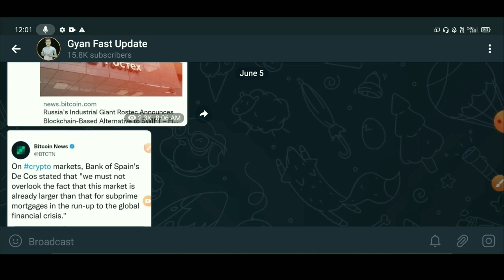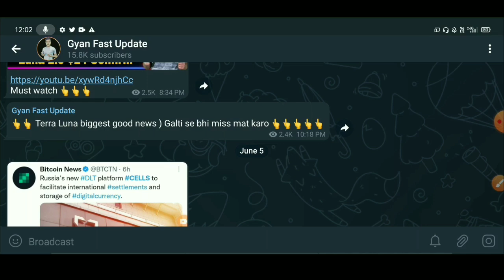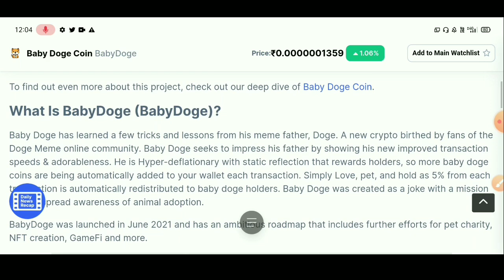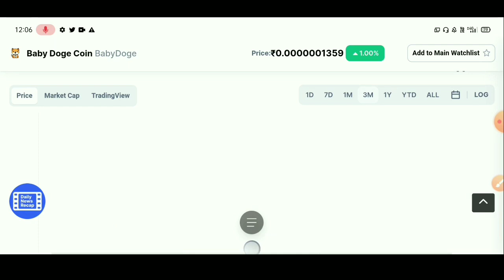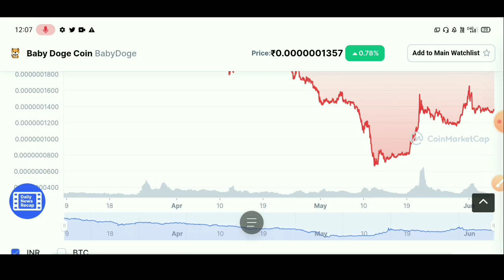👆 This Coin Will Pump Now 🚀 Crypto News Today | Luna coin News Today | why Luna is going down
best Cryptocurrency
top Cryptocurrency To Invest
Cryptocurrency